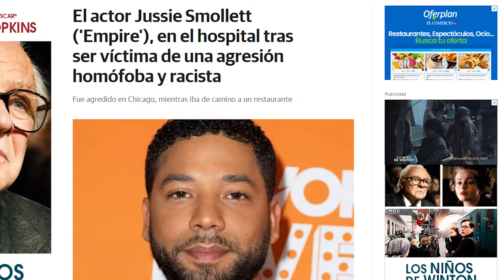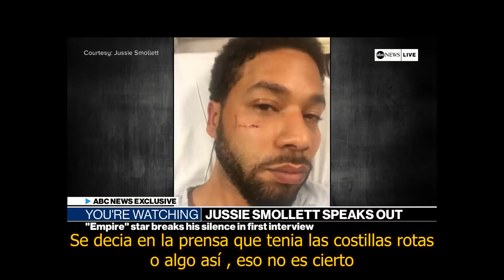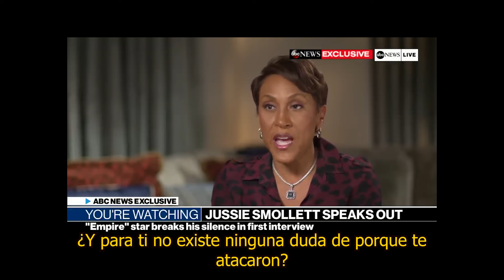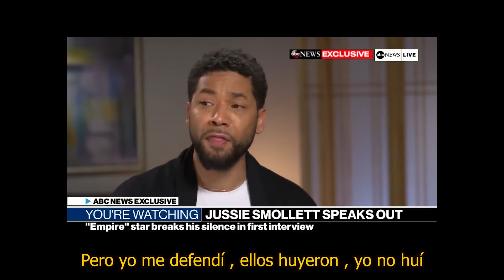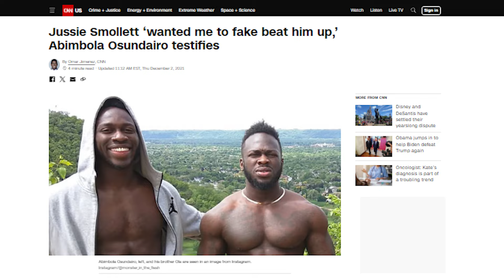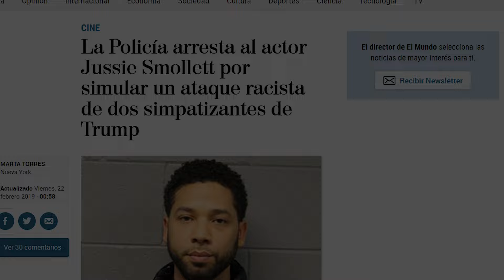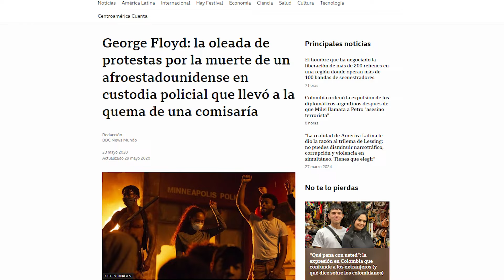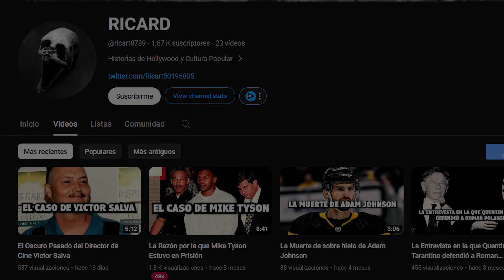El Falso Delito de Odio de Jussie Smollett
JESSIE SMULLET
-JESSIE SMULLET ERA UN ACTOR Y CANTANTE ESTADOUNIDENSE , CONOCIDO PRINCIPALMENTE POR PARTICIPAR EN LA SERIE EMPIRE ,
-PERO EN EL AÑO 2019 SE HIZO MUY INFAME POR FINGIR UN DELITO DE ODIO PARA GANAR POPULARIDAD
-EL 29 DE ENERO DE 2019 , JESSIE LLAMO A LA PLICIA DE CHICAGO PARA DENUNCIAR UNA AGRESION QUE SUFRIO AQUELLA MADRUGADA
-LA NOTICIA DIO LA VUELTA AL MUNDO , Y DESDE UN INICIO HABIAN PERSONAS QUE DUDABAN DE LA PALABRAS DE SMULLET
-PERO TAMBIEN EXISTIAN ACTIVISTAS Y COMPAÑEROS DE PROFESION QUE DEFENDIRERON PUBLICAMENTE A JESSIE , COMO FUE EL CASO DE ELLEN PAGE
-LAS CIRCUNSTANCIAS DEL CASO ERAN BASTANTE EXTRAÑAS , Y TODO PARECIA SER MUY CONVENIENTE PARA EL ACTOR , DESDE EL ATAQUE DE UNO FANATICOS DE TRUMP LLAMANDOLE CON EPITETOS RACISTAS
-EL HECHO DE QUE SE FUE A COMPRAR UN SANDWICH A LAS DOS DE LA MAÑANA EN UNA DE LAS NOCHES MAS FRIAS DE CHIGAGO
-QUE DESPUES DE METERLE LA PALIZA VERTIESEN LEJIA SOBRE EL Y LE ATASEN UNA SOGA AL CUELLO
-CON LA CUAL SE FUE A CASA Y NO SE LA QUITO HASTA QUE SE LO PIDIO LA POLICIA AL LLEGAR A SU VIVIENDA
-POR LO QUE TODA LA SITUACION ERA MUY SOSPECHOSA Y LA POLICIA EMPEZO PRONTO A INVESTIGAR AL PROPIO SMULLET
-Y POCO TIEMPO DESPUES LA POLICIA LLEGO A LA CONCLUSION DE QUE JESSIE ORQUESTRO EL ATAQUE , CONTRATANDO A DOS HERMANOS NIGERIANOS PARA QUE LE PEGASEN
-DICHOS HERMANOS SE PUSIERON EN CONTRA DEL ACTOR , EXPONIENDOLO PUBLICAMENTE
-EN FEBRERO DE ESE MISMO AÑO , TAN SOLO UN MES DESPUES DE FINGIR EL ATAQUE , SMULLET FUE DEMANDADO POR EL ESTADO DE CHIGAGO
-SE LE ACUSABA DE COMETER VARIOS DELITOS DE DESORDEN PUBLICO , ADEMAS DE TAMBIEN DELITOS POR PROPORCIONAR DECLARACIONES POLICIALES FALSAS
-LAS DEMANDAS HACIA EL ACTOR TOMARON SU TIEMPO , HASTA QUE TRES AÑOS MAS TARDE , EN MARZO DE 2022 ,
-JESSIE FUE CONDENADO A PASAR 150 DIAS EN PRISION , Y ADEMAS DEBIA CUMPLIR DOS AÑOS Y MEDIO EN LIBERTAD CONDICIONAL
-EL ACTOR LEJOS DE ADMITIR SUS ERRORES Y PEDIR DISCULPAS , SEGUIA NEGANDO SU CULPA
-CON DICHAS DECLARACIONES ,SMULLET QUERIA DESVIAR LA ATENCION , Y CREAR UN PARALELISMO CON EL CASO DE JEFREY EPSTEIN
-QUERIENDO DECIR QUE SI APARECIA MUERTO , HABRIA SIDO ASESINADO, OBVIAMENTE NADA DE ESO ACABARIA SUCEDIENTO , Y A LO LARGO DEL TIEMPO JESSE MANTENDRIA LA MISMA VERSION
-NEGANDO LO SUCEDIDO Y TACHANDO DE RACISTA A PERSONAS QUE NO LE CREEN
-OBVIAMENTE EN EL MUNDO Y EN ESPECIAL EN ESTADOS UNIDOS EXISTEN PERSONAS RACISTAS, Y QUE UN ATAQUE DE ESTE ESTILO PUDIESE PASAR ES  PLAUSIBLE
-EL HECHO DE QUE SMULLET SE INVENTASE ALGO ASI ES LAMENTABLE , NO SOLO POR EL RIDICULO QUE HA ESTADO HACIENDO A LO LARGO DE ESTOS AÑOS
-SINO TAMBIEN POR LA CRISPACION QUE PUDO  GENERAR CON  ALGO ASI , TENIENDO EL CUENTA LA TENCION RACIAL QUE HA SIDO PRESENTE EN ESTADOS UNIDOS EN LOS ULTIMOS TIEMPOS
con vuestro amigos y dar vuestra opinión al respecto en los comentarios

Aquí os dejo algunos de mis otros vídeos